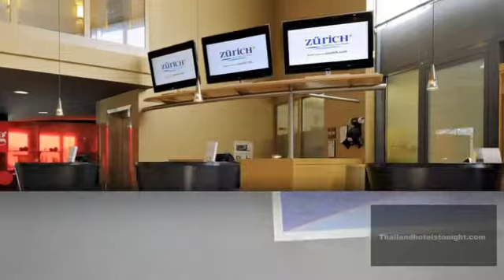Park Inn by Radisson Zurich Airport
Park Inn by Radisson Zurich Airport is conveniently found in the common Zurich Airport region The lodge delivers a wide assortment of features and perks to ensure you have a great time All the essential amenities including totally free Wi Fi in all rooms 24 hour front desk services for disabled friends convey examine in check out out baggage storage are at hand Guestrooms are developed to supply an optimum level of comfort with welcoming decor and some providing hassle free amenities like net obtain wi fi heating desk alarm clock telephone The hotel provides numerous leisure opportunities Park Inn by Radisson Zurich Airport brings together warm hospitality with a beautiful ambiance to make your remain in Zurich unforgettable